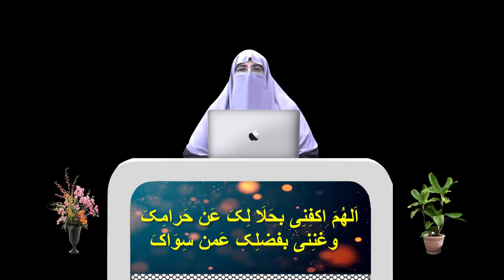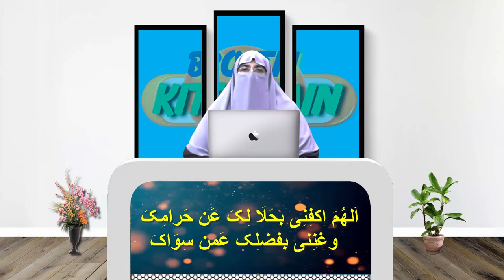Ohad Pahaad Ke Barabar Bhi Qaraz Hoga To Ada Ho Jaye Ga || Sirf Aik Dua by Dr Farhat Hashmi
Aslam o Alikum Wa Rahmatullahe Wa Barakat

To Download Our Apps from Play Store Search By Name Bolti kitabain.

Hifazat ki Duain ( Masnoon Azkar) by Bolti kitabain

Islamic Hub (Bolti kItabain) A Complete Islamic Solution app

Apke Msail aur Unka Hall..  by Bolti Kitabain

Hmara Channel Bolti Kitabain Jesa ke Ap Jantay  hain Sahih Islamic Research aur Quran Hadith ki Ro se
Islamic Msail Fraiz Sunnah aur un per Amal ka Tariqa bayan karta hai..
Hamara Asal Maqsad Islam ki sahih Taleemat Apne doston behan bhaiyon Tak pohnchana hai
Ta ke daily life main Ham Islam ko Apni Zindagi main Shamil kar sakain aur Apni Adaat ka Hissa bana Sakain.

Ohad Pahaad Ke Barabar Bhi Qaraz Hoga To Ada Ho Jaye Ga Sirf Aik Dua padhiye  by Dr Farhat Hashmi Qaraz Ki adaigi aur Halal Rizq Kidua
 Masnoon Dua Qaraz ki Adaigi ke liye

Hmari Famous Videos ke links apko Zail main mil Rahe hain Click kar ke Lecture Sun kar Istafada Hasil karain aur Doston ke sath Share karain.
Ap hamari Videos ko apni Websites Blog page, Facebook aur doosri kisi bhi Website per embed kar saktay hain..
Aur Allah ke Deen ko phela Saktay hain.